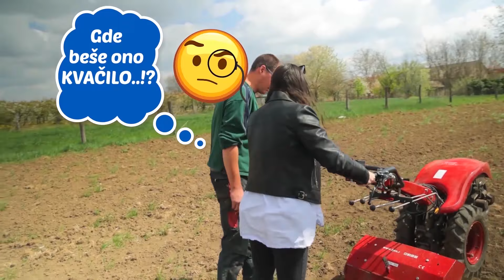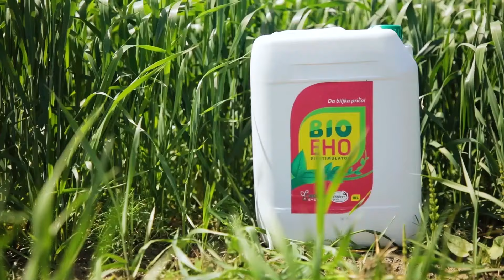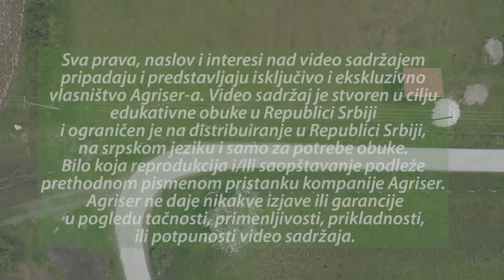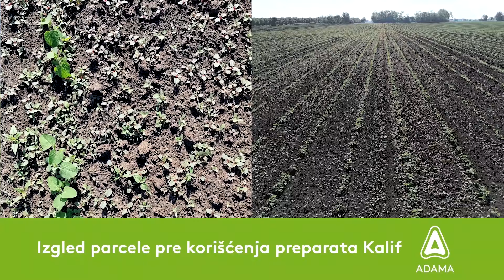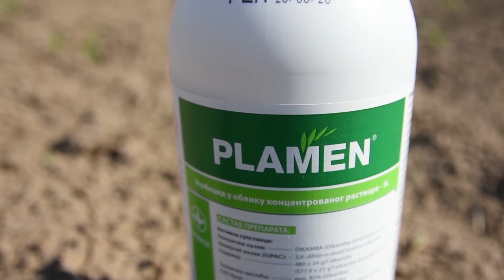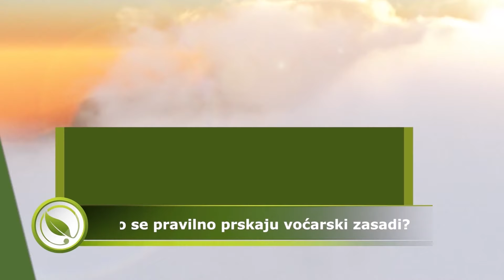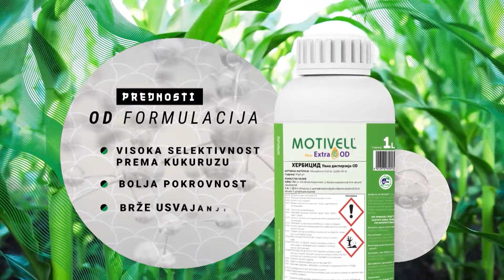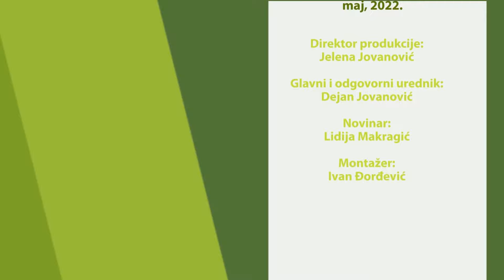Svet poljoprivrede 764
Kako se rasađuje paprika u bašti, kako da isterate miševe i bube iz stana, ali i kako se kreću cene pšenice saznajte u najnovijoj epizodi Sveta poljoprivrede.

U najnovijoj 764. epizodi Sveta poljoprivrede saznaćete:

Kako da posadite rasad paprike - ovako to rade amateri
Kako da slab ponik uljane repice preokrenete u visok prinos?
Korov u zasadima leske smanjuje prinose
8 načina kako da isterate miševe i bube
Il de Frans rasa ovaca veoma popularna za uzgoj
Manasitr Lesje iz drugačije perspektive
Kako se pravilno prskaju voćarski zasadi?
Kako se kreću cene uljarica i žitarica na Produktnoj berzi

0:00 Najavna špica

2:00 FREZIRANJE BAŠTE i Sadnja PAPRIKE Kako to Rade POČETNICI | Naša Mala Škola - Prvi deo

13:28 Kako da slab ponik uljane repice preokrenete u visok prinos

16:06 Održavanje zemljišta u zasadu leske - Mašinska kontrola korova

19:30 Uz Pomoć Ovog Preparata Možete BRZO i LAKO Suzbiti Korov!

23:14 8 načina kako da isterate miševe i bube iz vaše kuće

29:31 Uskolisni i širokolisni korovi UNIŠTAVAJU kukuruz - Ovako se suzbijaju!

22:42 Uzgoj Il de Frans Rase Ovaca - ISPLATIVO i Sigurno Zanimanje

36:31 Manastir Lesje

39:31 Prskanje voća daleko komplikovanije od ratarskih kultura

42:56 NAJNOVIJE REŠENJE - Suzbija NAJOPASNIJE Korove u KUKURUZU

44:54 FREZIRANJE BAŠTE i Sadnja PAPRIKE Kako to Rade POČETNICI | Naša Mala Škola - Drugi deo